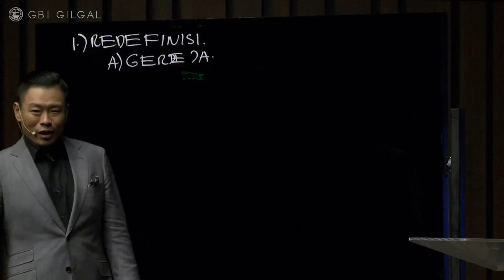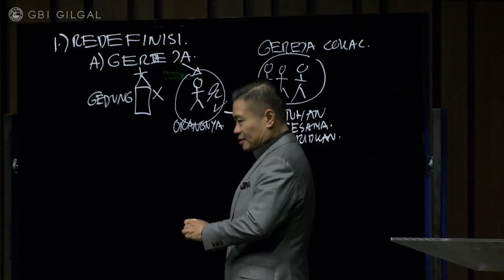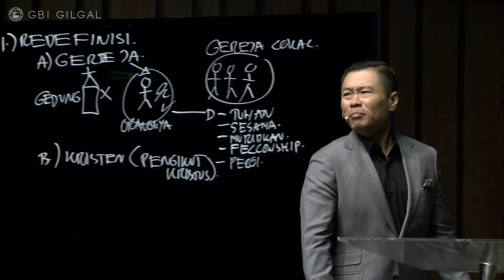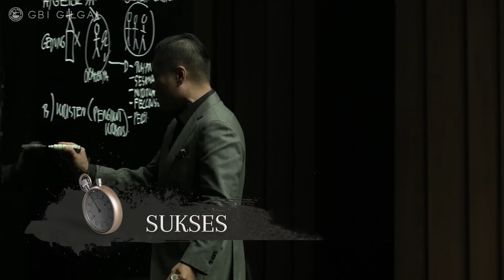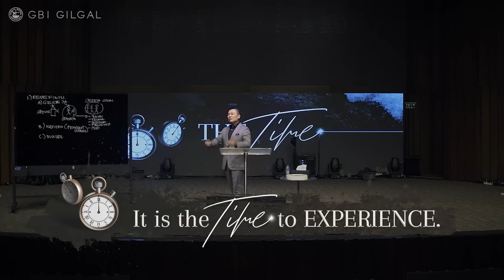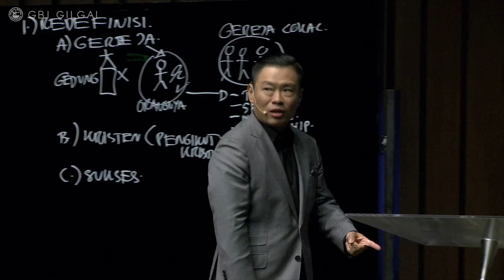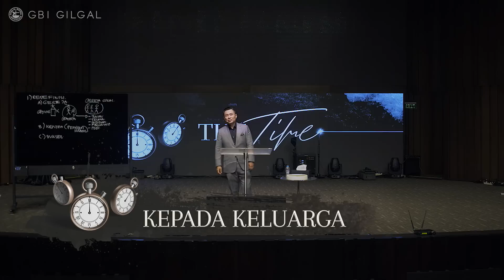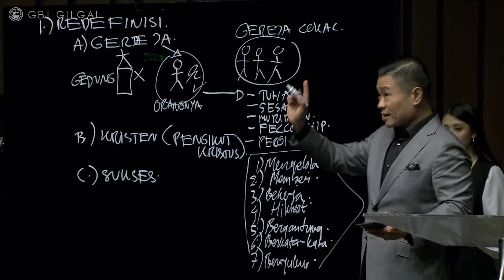Ps. Juan Mogi - The Time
Ada waktu di mana kita bisa mengalami kebahagiaan, ada waktu juga di mana kita bisa mengalami kesedihan. Ada waktu di mana kita bisa mengalami kesuksesan, ada waktu juga di mana kita bisa mengalami kegagalan. Tuhan mau kita belajar menghargai setiap waktu yg ada, jangan smpai kita melewati waktu dengan sia-sia. Ia mau kita menggunakan waktu untuk menangkap apa yang menjadi kehendak Tuhan di dalam hidup kita.
Dalam seri ini kita akan mendengar 3 pesan yang Tuhan sampaikan melalui ayat Ibrani 12 : 26 - 29 agar kita bisa menghargai waktu yang ada.